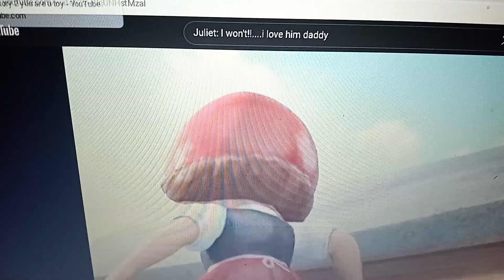Min Movie| Juliet and Lou's| Tragic Love Story Part 39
Juliet Grabs the sword from Buzz's Hand and throws it and confronts her father that she loves Lou.